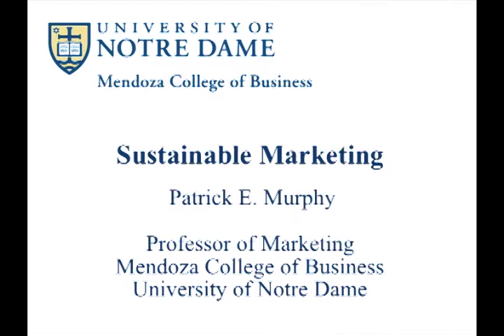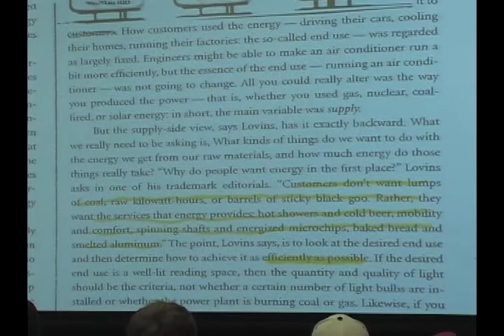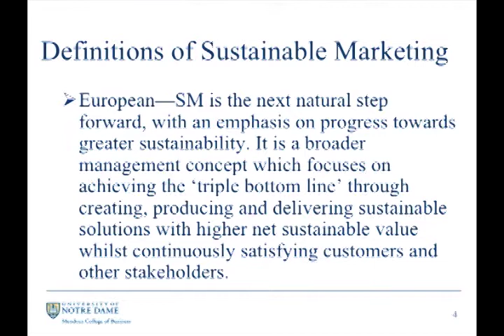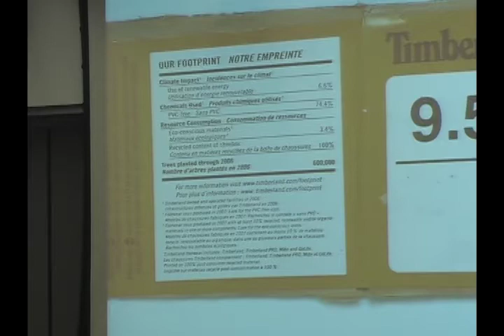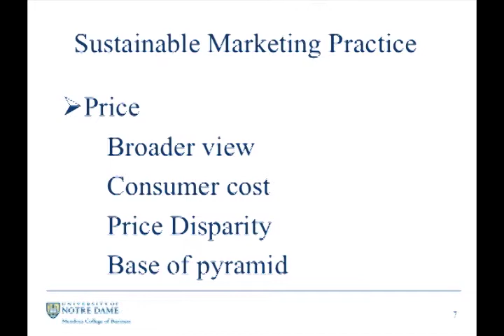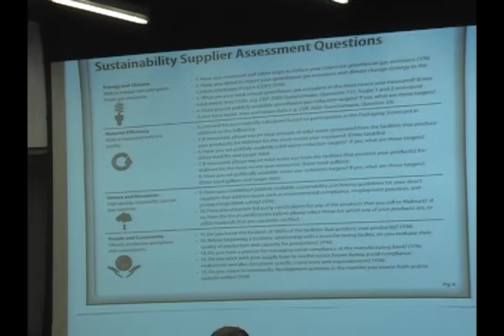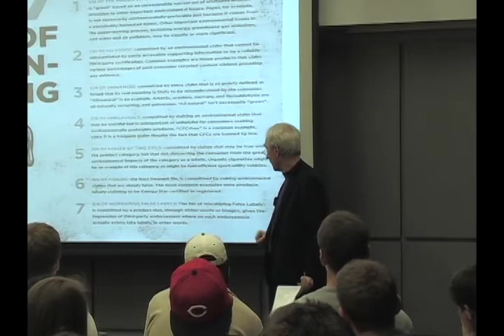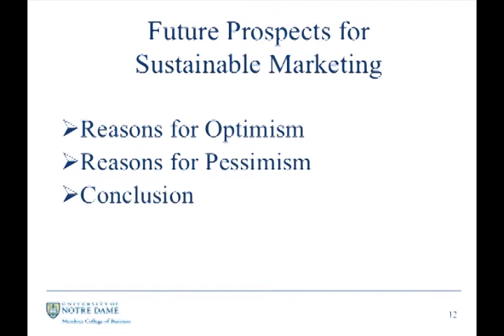2011 Ethics Week - Pat Murphy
"Sustainability: A Marketing Emphasis", Patrick Murphy, Marketing Professor, University of Notre Dame